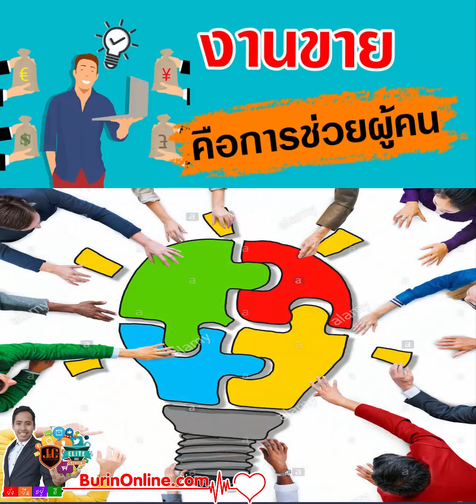งานขายคืองานช่วยผู้คน ไม่ใช่งานตื้อง้อขอขาย // สนใจคลิก Burinonline.com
หลายคนที่ไม่ชอบงานขายก็เพราะว่าเชื่อว่าการขายคือการต้องตื้อ ต้องสอพลอ
แต่จริงๆ แล้วงานขายคือการช่วยเหลือผู้คนแก้ปัญหาที่เขามีให้สิ้นไป ด้วยสินค้าของเราเอง
ไม่ต้องตื้อง้อขอขาย ก็ขายได้ และสามารถเพิ่มรายได้ได้ไม่รู้จบ